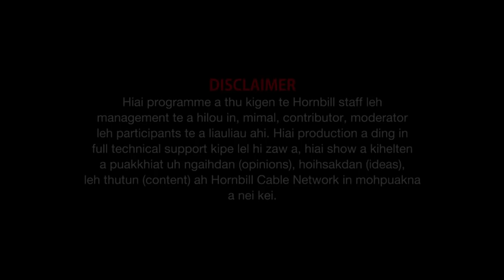Rev. David T Haokip Church of England